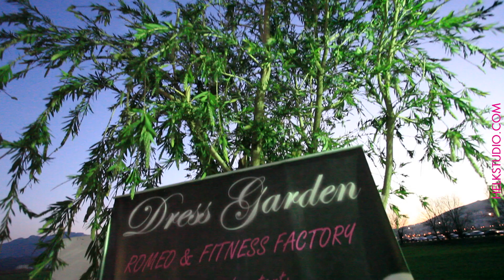Défilé - Romeo . Fitness Factory - Dress Garden 2014 Tetouan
filmed by hassan elkourfti
helkstudio